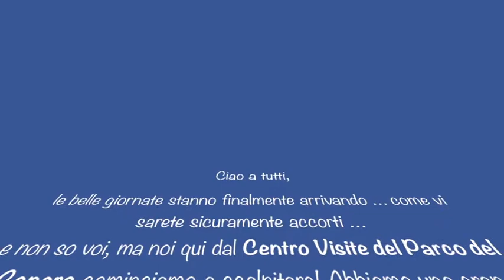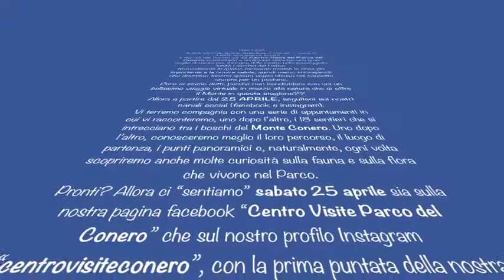Esplorando il Conero - Anteprima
Inizia una nuova rubrica alla scoperta dei sentieri del Parco Regionale del Monte Conero.